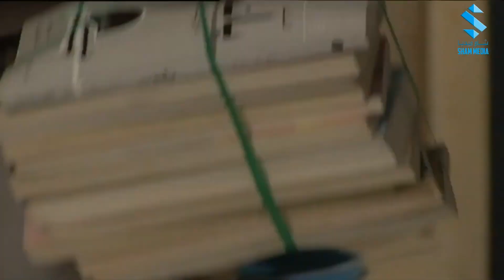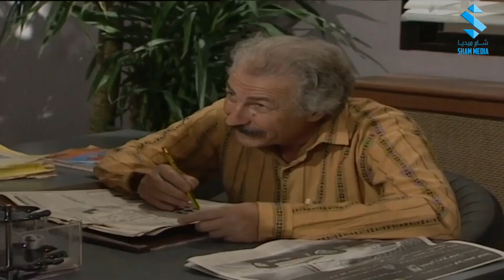نقشت معك يافردوس اجاها سكرتير بببل القلب بينحط ع الجرح بطيب أيامك يامشمش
عيلة ست نجوم